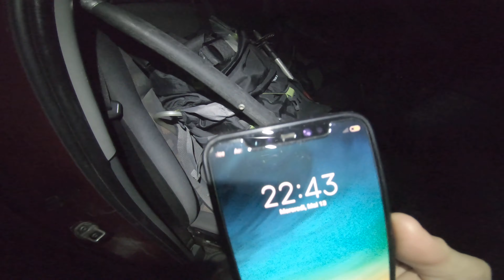Rando in Pyrénées - Mai 2020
4 jours de randonnée, du 14 au 17 mai, sous la pluie en vallée d'Aspe et d'Osso.
Lac et col de Lhurs - Lac et refuge d'Arémoulit - Pic Rouge et cabane de la cuarde